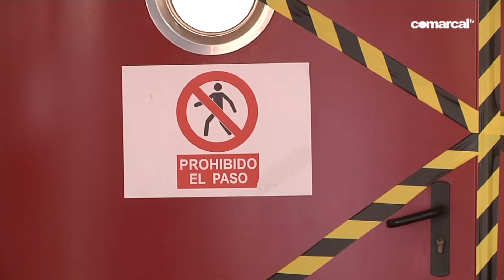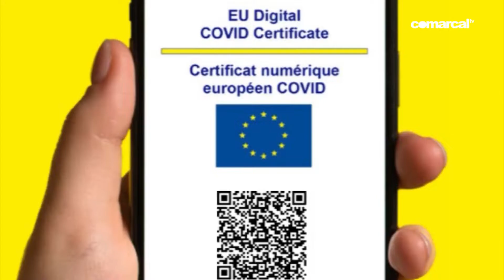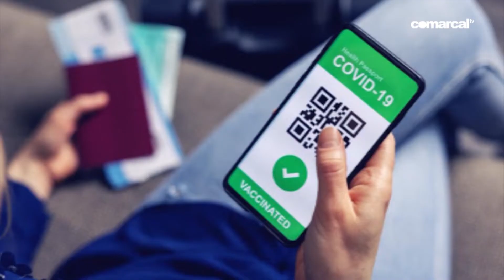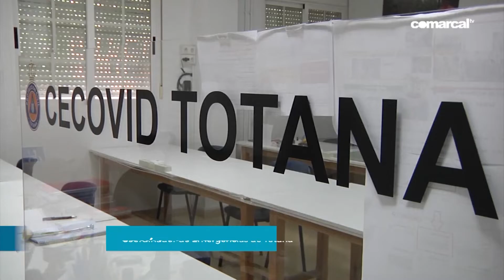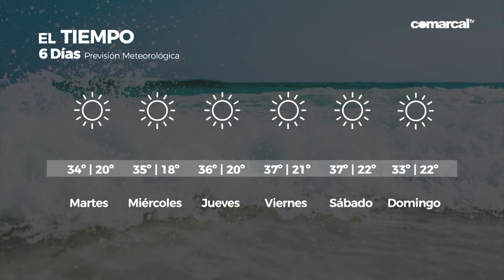COMARCAL NOTICIAS LUNES 19 JULIO 2021